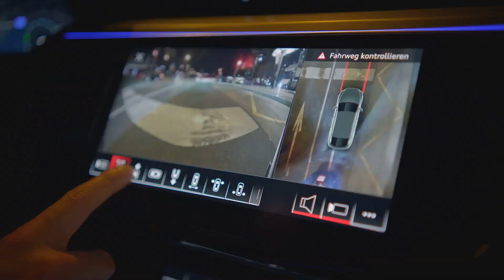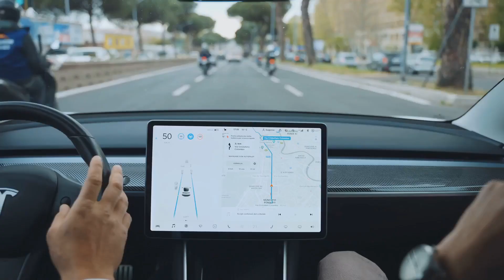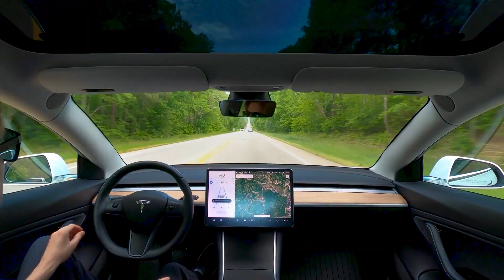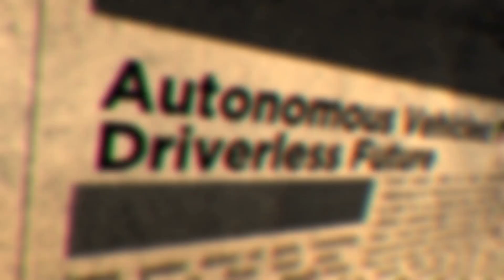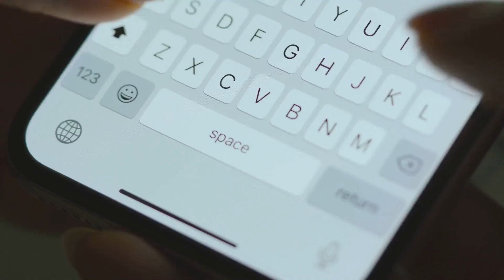Tesla Full Self-Driving Unsupervised: Can FSD Handle My Roadtrip Without Supervision?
Tesla’s Full Self-Driving (FSD) unsupervised has been put to the test at Austin, Texas Gigafactory in a real-world road self-driving with zero interventions! But, Can it handle highways, city streets, and unexpected obstacles without human input? Buckle up and join us for this groundbreaking journey! 🏁

🔴 Watch till the end to see if Tesla’s AI is ready for prime time!